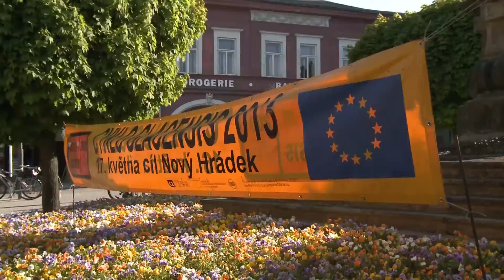Cyklo Glacensis 2013